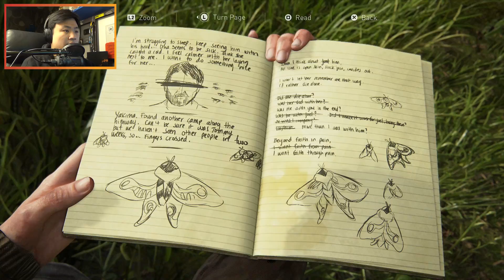KITA DI KEROYOK !! - The Last of Us 2 [Indonesia] PS4 #7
WADOHH JADI RAME !!
The Last of Us 2 - INDONESIA - PS4 - PART 7

( SPOILER WARNING )